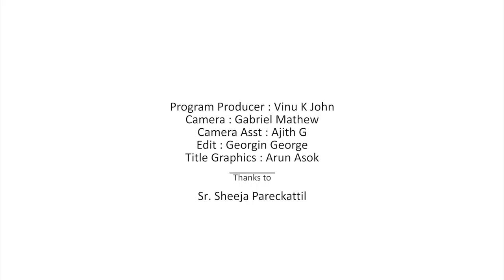World Kidney Day | DOCTOR IN | EP- 34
Program Producer: Vinu K John
DOP : Gabriel Mathew
Camera : Ajith G
Edit : Georgin George